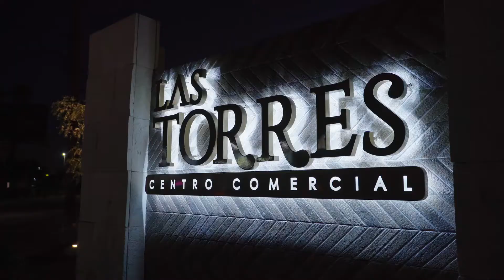Alma Mexicana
Spot para Alma Mexicana